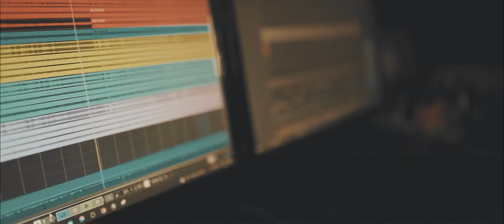Streetmachine - Neprůstřelnej OFFICIAL VIDEO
STREETMACHINE - Neprůstřelnej (2024)
Hudba a text: STREETMACHINE
Nahráno,mix, mastering hudby: Studio StreetSound Pardubice 2024, Martin Tefr
Střih a produkce videa: Fxstudio 2024
Vydavatel: StreetVOICE rec.